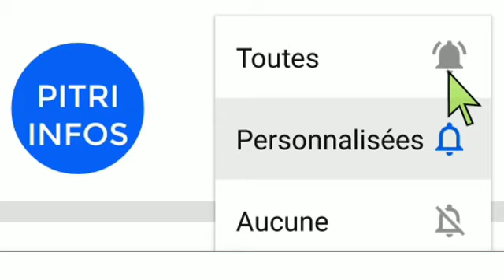condamner,voici comment Guillaume soro a echappé à la m0rt.ouattara accuser de tentative de m€urtre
Côte d'Ivoire : Il y a 14 ans, Guillaume Soro échappait à la mort